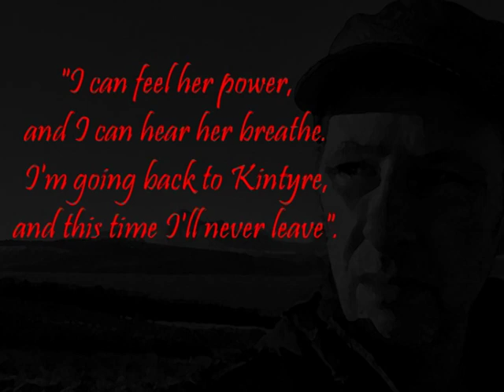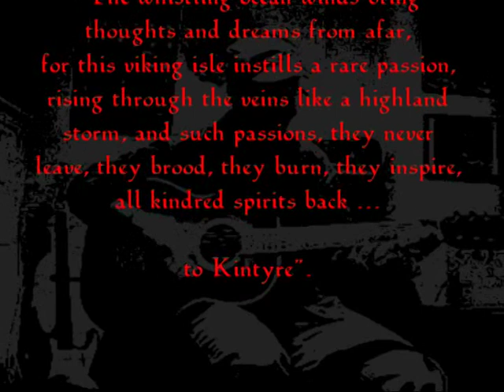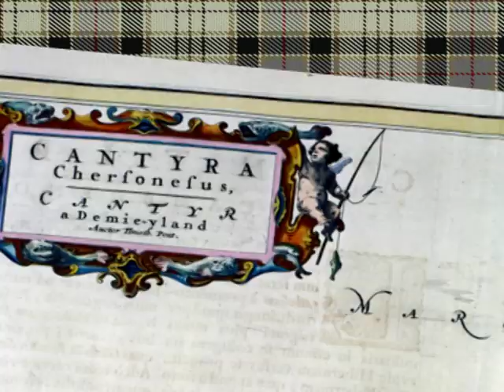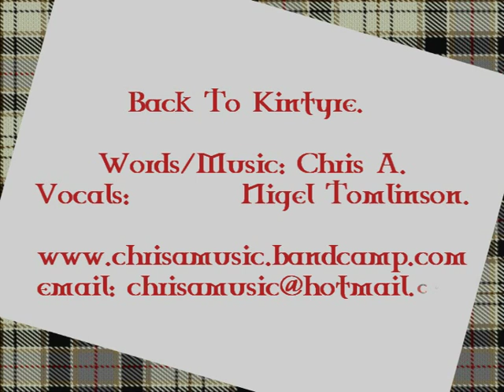Back To Kintyre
Video for the title song of my 'Back To Kintyre' mini music CD. Pictures and film of the lovely Kintyre peninsula on Scotland's West coast, You really MUST go there in your lifetime, it's wonderful. Also note my own wife and daughter  leaving the little house on Saddell Bay as previously seen in in Paul McCartney's 'Mull Of Kintyre' video. (Yes, Mull Of Kintyre wasn't actually filmed on the 'Mull'  Of Kintyre at all). Oh and a brief appearance by Macca himself advertising the song.Cheers Paul, you were great!